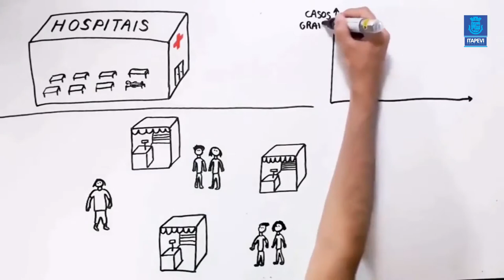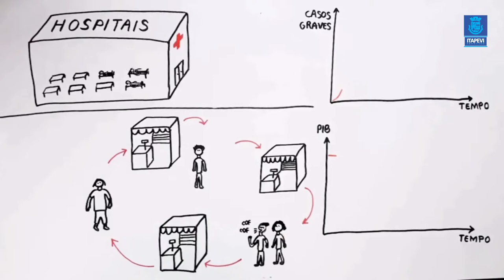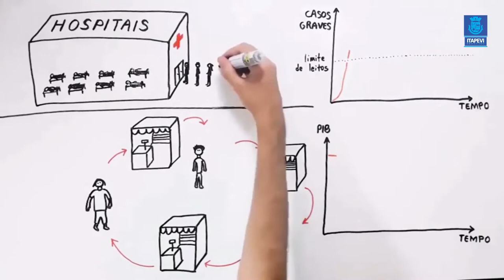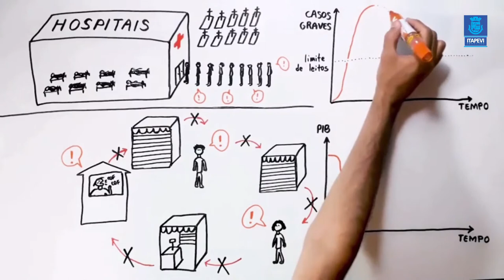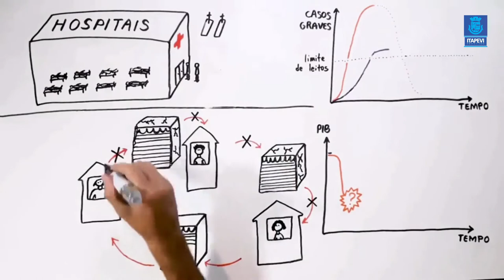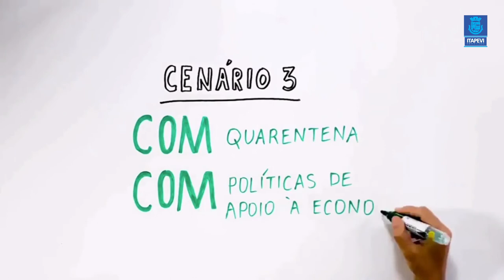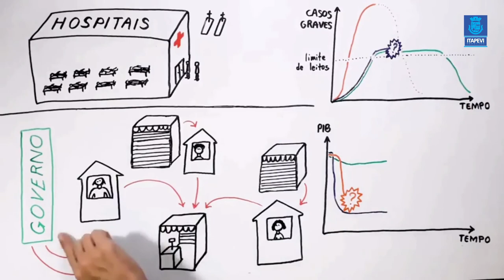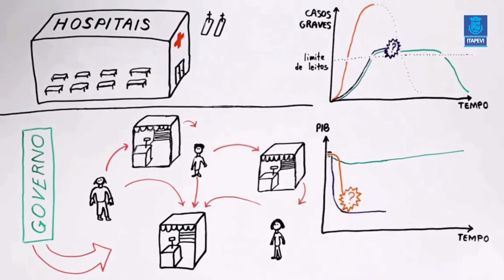Entenda o coronavírus e a economia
Entenda os efeitos da pandemia do coronavírus com isolamento social e sem isolamento na economia.